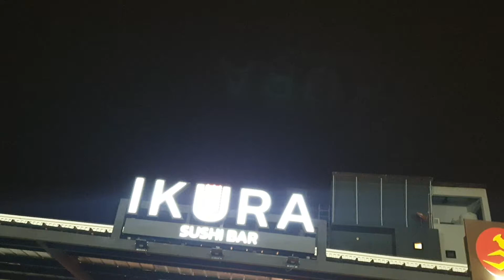🐠🐠 อิกุระ ซูชิบาร์ ร้านอาหารญี่ปุ่น เปิดแล้วมาลองทานกันได้น่ะครับ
เปิดแล้วอิกุระซูชิบาร์ร้านอาหาร